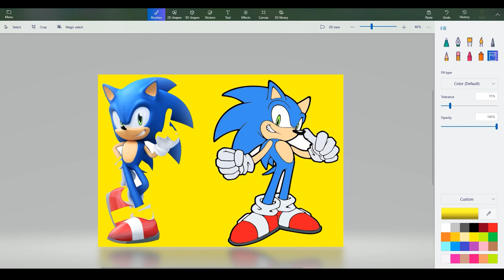Sonic Coloring Page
Sonic the Hedgehog is a Japanese video game series and media franchise created by Yuji Naka, Naoto Ohshima, and Hirokazu Yasuhara for Sega. The franchise follows Sonic, an anthropomorphic blue hedgehog who battles the evil Doctor Eggman, a mad scientist.

00:00 intro
1:42 Choose the background color
2:01 END